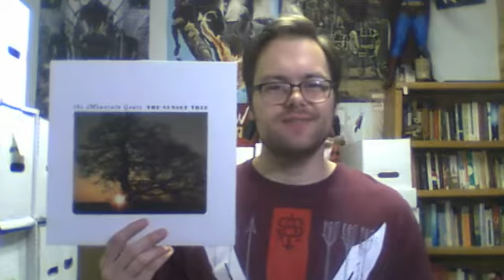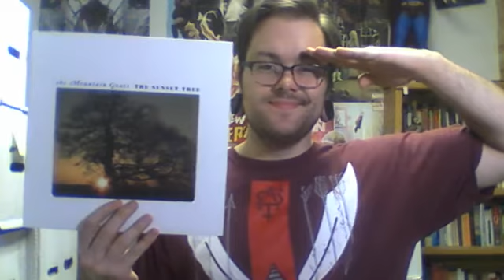AutoAudiography: The Mountain Goats - The Sunset Tree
This album meant a lot more to me than I thought it did originally. Hope you enjoyed watching me come to that realization in the midst of this video.